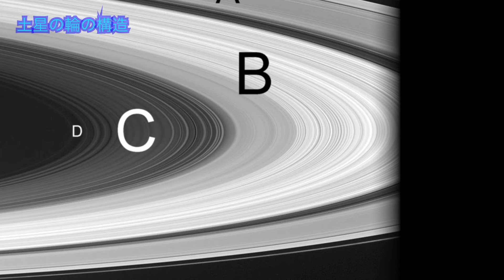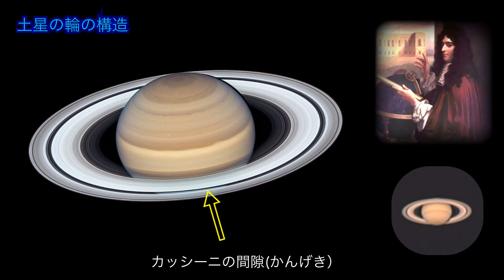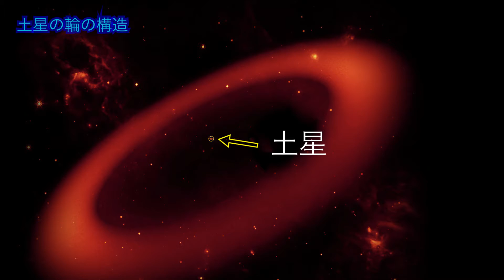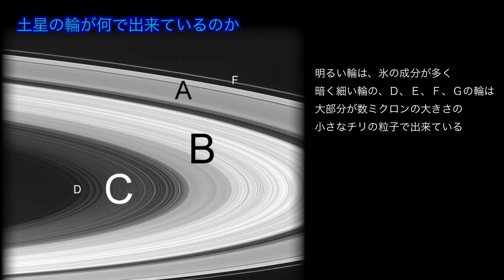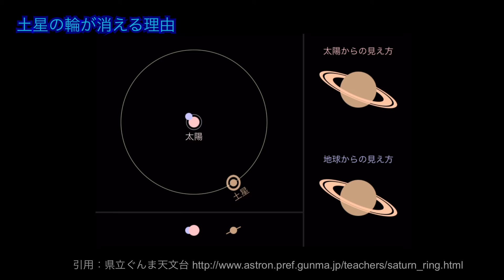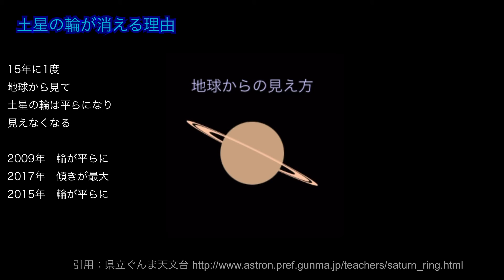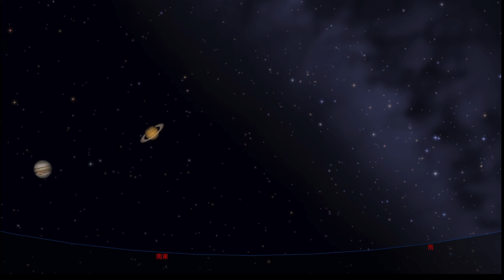消える土星の輪 意外に知らない土星の輪のはなし ASMR 聴くだけでわかる！星空ガイドが語る宇宙のはなし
今回は、土星の輪について解説しました

00:00 オープニング
00:57 土星の輪の構造
03:19 いつどのように土星の輪ができたのか
06:04 土星の輪が何で出来ているのか
07:39 土星の輪が消える理由
10:25 エンディング

こんばんわ
ガイドを始めて今年（2021）で8年になりました

動画作成に際して以下のpublic domain とcreate commons素材を使用しました